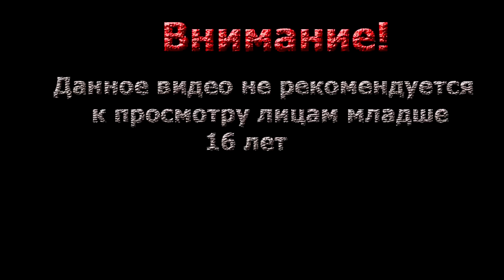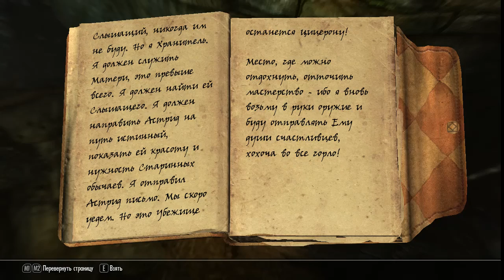TES V Skyrim▓█ Прохождение█▓ Тенегрив! #33